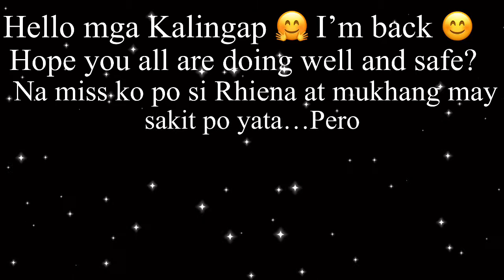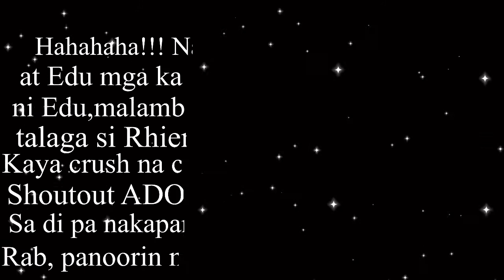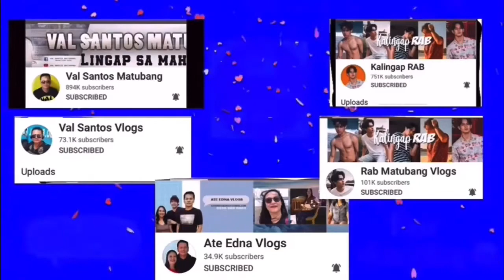RHIENA’S CONCERT WITH BACK UP DANCER (EDU)😅/@KalingapRabOfficial ,@ADOBOLATE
kalingaprab,valsantosmatubang,ateednavlog,kalingapjapangroup,mm143vlog Mga kalingap,masarap lang po sa mata na nakikitang may malaking improvement si Rhiena kahit di pa naman perfect pero malaki na po…Sumasagot na sya nang tama pag tinatanong😍 Get well soon Rhiena sa iyong trangkaso🙏🥰